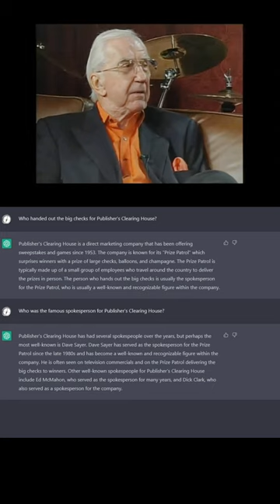ChatGPT: Ed McMahon Worked for PCH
The current reality says Ed McMahon never worked for Publisher's Clearing House, but instead worked for American Family Publishers. I know what I recall and I recall Ed having worked for PCH. I distinctly remember the mailers that would always come to my house with his picture on the front.  I filled out the sweepstakes countless times. This Mandela Effect is one of the changes I saw over the years and I watched as the trolls came in online to try and spin the narrative saying people just have bad memories. The Mandela Effect is real, it is indeed happening and there is a reason for it to be happening. I said back in 2016 it was a psy-op and it has caused a ton of division in the truth seeking community. It is typicaly seen as as a joke at first by most of the sheep, they will quickly try to brush it off as unimportant since many of the changes have to do with movies, products and music. But make no mistake, it's being done for far more nefarious reasons by the same globalists that have been lying about where we live for decades. The lie about where we live is the mother of all lies because it covers up the full extent of creation by the creator. So, if you are still in denial about The Mandela Effect, after you watch this short video which has a clip of Ed McMahon himself talking about delivering big checks and ChatGPT saying he worked for PCH for many years.. what are you going to say now?